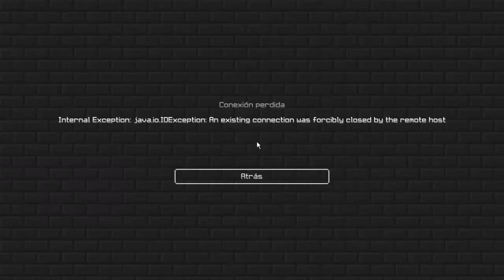si el lag nos deja/minecraft/skywars #2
hola amigos este es el segundo video espero que les aya gustado